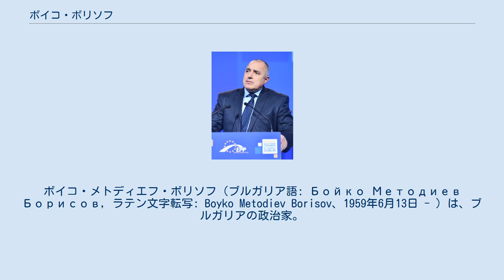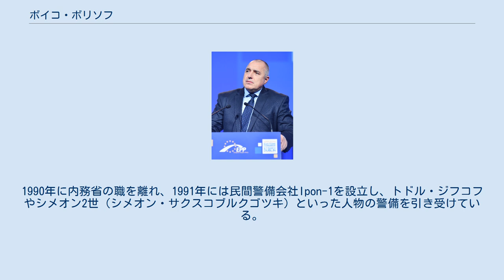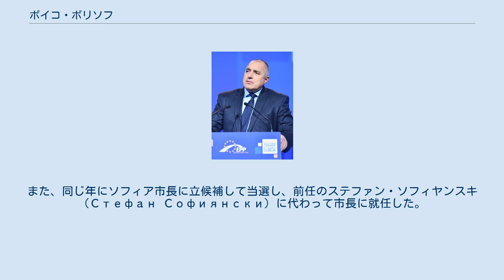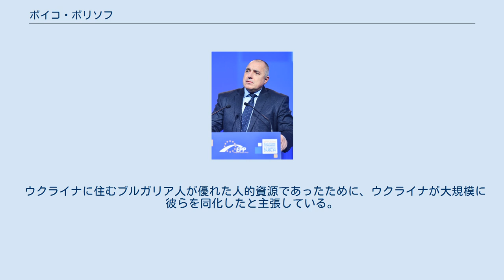ボイコ・ボリソフ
ボイコ・メトディエフ・ボリソフ（ブルガリア語: Бойко Методиев Борисов, ラテン文字転写: Boyko Metodiev Borisov、1959年6月13日 - ）は、ブルガリアの政治家。
ヨーロッパ発展のためのブルガリア市民（GERB）の実質的な指導者であり、2005年11月から2009年7月まで同国の首都ソフィアの市長を、2009年7月から2013年3月と2014年11月から2017年1月と2017年5月から2021年5月まで首相をそれぞれ務めた。
また、2013年にヴィトシャ・ビストリツァの選手として、54歳でブルガリアサッカー2部リーグに出場し、同国のプロサッカーリーグに出場した最年長選手となった。
 ソフィアのバンキャにおいて、内務省職員のメトディ・ボリソフ（Методи Борисовч）と、小学校教師のヴェネタ・ボリソヴァ（Венета Борисова）の子として生まれた。
1982年から1990年まで内務省職員として、消防士および警察学校の教師を務めた。
1990年に内務省の職を離れ、1991年には民間警備会社Ipon-1を設立し、トドル・ジフコフやシメオン2世（シメオン・サクスコブルクゴツキ）といった人物の警備を引き受けている。
ボリソフは1980年から空手をやっており、ブルガリア代表のコーチや国際試合の審判員の経験もある。
 現在のボリソフは結婚していないが、経済投資銀行の総裁ツヴェテリナ・ボリスラヴォヴァ（Цветелина Бориславова）と同居している。
また、かつての妻ステラ（Стела）との間に娘のヴェネタ（Венета）がいる。
ボリソフの祖父は1944年ブルガリア・クーデターの中で処刑されており、このことは1989年までの社会主義政権下での本人の学業や職に関して負の要因となった。
 2001年から2005年までの間、ブルガリア内務省の事務長官を務めた。
2005年の総選挙ではシメオン2世国民運動の候補として出馬し、当選したものの内務省事務長官の職に留まり、議員にはならなかった。
また、同じ年にソフィア市長に立候補して当選し、前任のステファン・ソフィヤンスキ（Стефан Софиянски）に代わって市長に就任した。
 2006年にはヨーロッパ発展のためのブルガリア市民（GERB）を結党した。
GERBは2007年5月20日の2007年欧州議会選挙で低投票率（28.6%）の中で初めての勝利を挙げ、ボリソフは早期の総選挙を求める声を宣伝する機会を得た。
ボリソフは公的なGERBの党首ではないもの、実質的にGERBの指導者とみなされている。
GERBの公式の党首は内務省職員・ソフィア副市長としてボリソフの下で働いてきたツヴェタン・ツヴェタノフ（Цветан Цветанов）である。
 ボリソフ率いるGERBは2009年7月5日の国民議会選挙で39.71%の得票率を出し、240議席中116議席を確保した。
ボリソフはGERBを中心とした中道右派政権の首班として、7月27日に第50代ブルガリア首相となった。
2013年2月20日、電力・暖房料金の値上げに端を発した大規模な抗議行動の責任を取る形で首相辞任を表明、翌21日の国民議会における採決で総辞職は可決された。
 2014年11月7日、10月5日の議会選挙に勝利したことにより再び首相に就任。
 2016年11月13日に投開票された大統領選挙で与党GERB候補のツェツカ・ツァチェバ議会議長が野党・ブルガリア社会党候補のルメン・ラデフ前空軍司令官に敗北したことで首相を退く意志を表明。
首相辞任に伴い前倒しで2017年3月26日に投開票された総選挙では社会党の躍進を許したものの、GERBは第一党を維持した。
 2018年10月には、ボリソフが医療制度改革に失敗したとして野党より不信任決議案を提出されるが、ブルガリア議会は10月25日に賛成99票、反対133票で否決した。
 その後もラデフ大統領はボリソフ政権がオリガルヒ（新興財閥）と深い関係にあると批判するなど両者の関係は良くなく、2020年7月9日に警察当局が大統領府を強制捜査しラデフの側近2人が利益誘導や国家機密暴露の容疑で身柄を拘束されたことで情勢が一気に悪化。
首都ソフィアなどでは強制捜査をボリソフの差し金と考えた反政府勢力が退陣要求デモを連日行い...